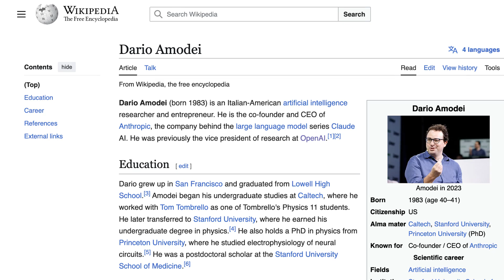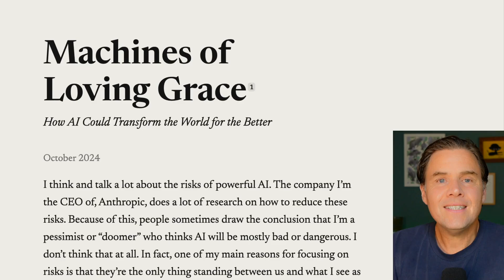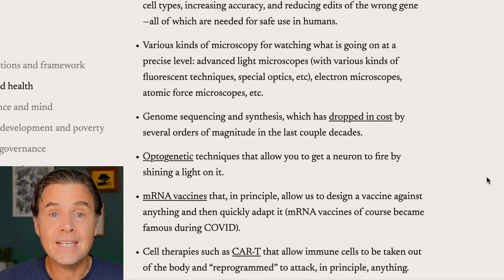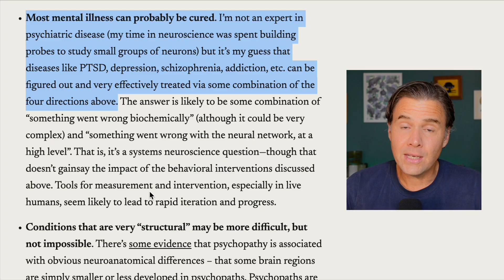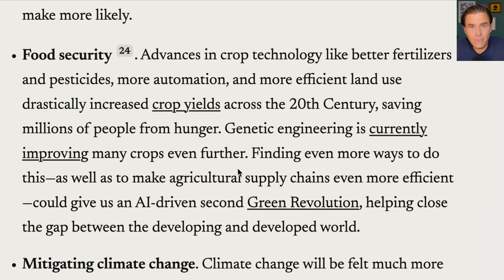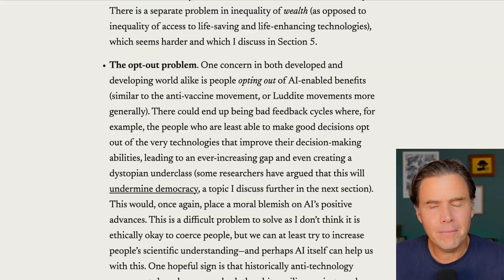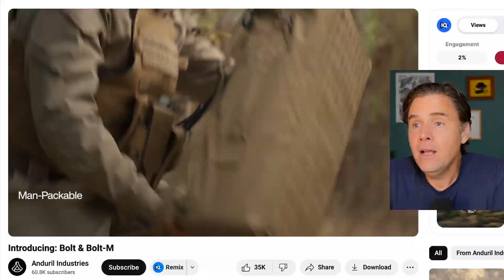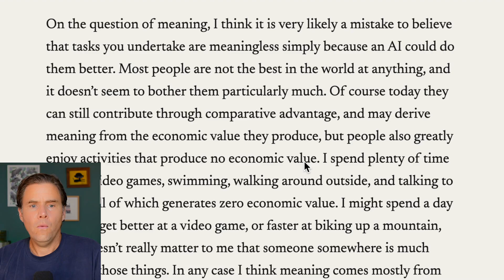Dario Amodei's Machines Of Loving Grace Paints an AI Future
Explore the grand vision of Darrio Amodei, CEO of Anthropic, on the transformative power of AI over the next decade. This video delves into Amodei's essay "Machines of Loving Grace", highlighting AI's potential to compress 50-100 years of research in fields like biology, neuroscience, economic development, and climate change mitigation into just 5-10 years.

It's not AGI but also... a "country of geniuses in a data center" sure sounds like AGI to me.

Follow us for more on X @AIForHumansShow

// CHAPTERS //
00:00 Introduction: The Grand Vision of AI
00:33 Meet Darrio: The Mind Behind the Vision
01:24 The Radical Upside of AI
02:16 Transforming Biology with AI
04:13 Revolutionizing Neuroscience and Mental Health
05:47 Economic Development and Poverty Alleviation
08:18 Governance and the Future of Democracy
10:47 Work, Meaning, and Human Condition
12:00 Conclusion: A New World in 10 Years

// LINKS //